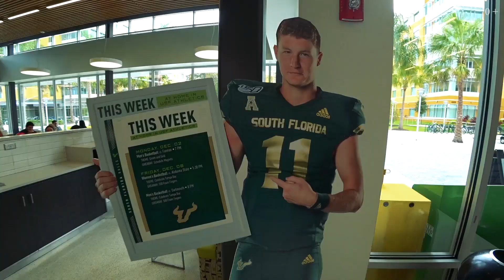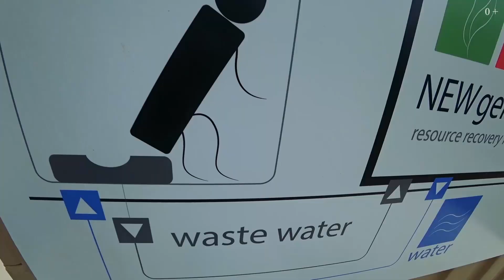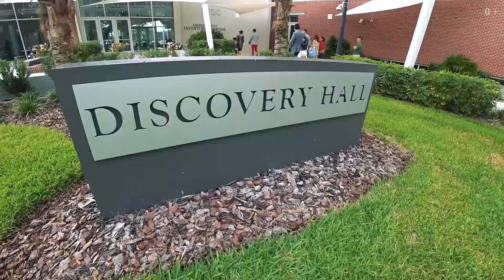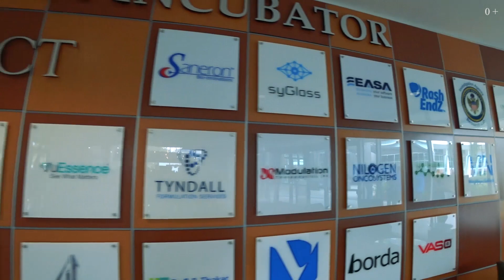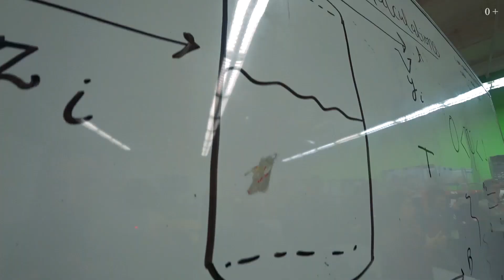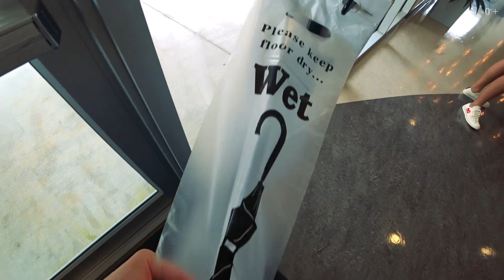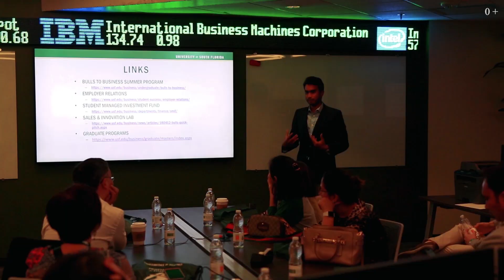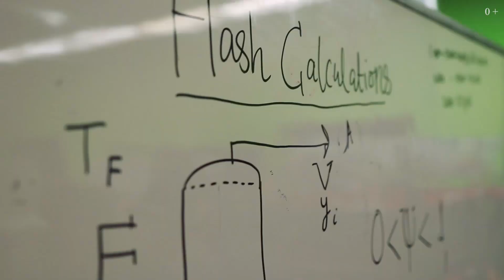USF/Университет Южной Флориды. Грандиозные проекты студентов. Обзор кампуса. Лаборатории. Библиотека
В этом выпуске, я, вместе с командой Smapse Education проведу вам экскурсию по  USF/Университету Южной Флориды. Расскажу о грандиозных проекта студентов, библиотеке в 7 этажей и инновационных лабораториях университета. А также, пройдемся по территории кампуса.

Чтобы вы немного представили масштаб, в USF действует 10 автобусных маршрутов, которые развозят студентов в разные концы кампуса. Это огромная территория, на которой расположены корпусы университета, магазин, столовая, семиэтажная библиотека, лаборатории. Также, есть отдельная территория под проекты студентов.

00:00 О чем видео?
00:52 Исследования солнечной энергии и безотходного использования ресурсов в USF
02:49 Экскурсия по кампусу
06:23 Столовые в Южно - Флоридском университете
09:02 Библиотека университета
09:50 Университетский магазин